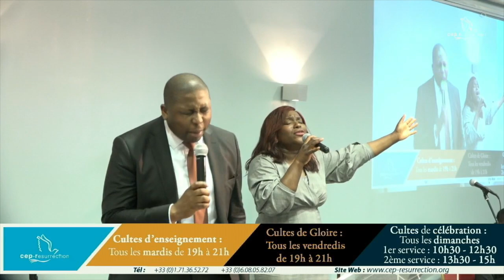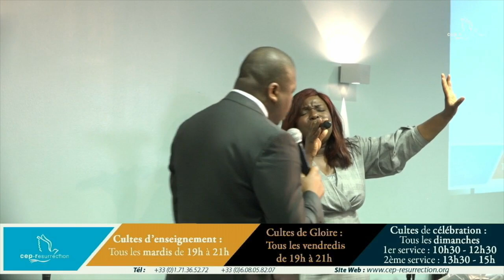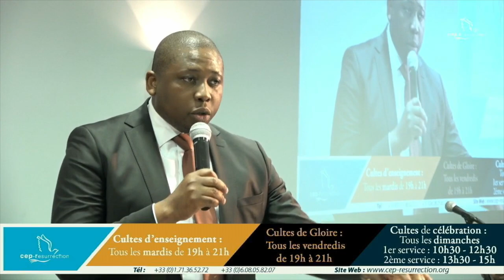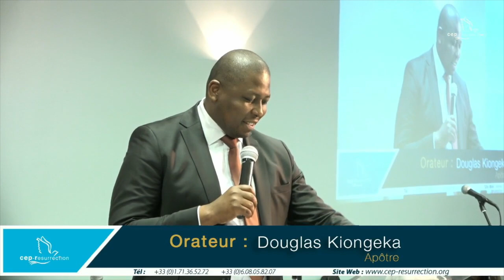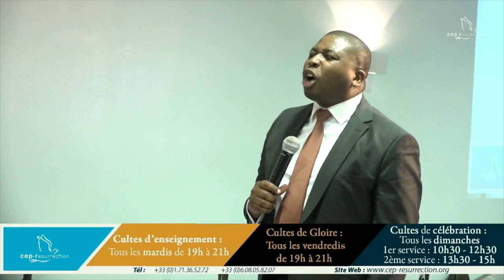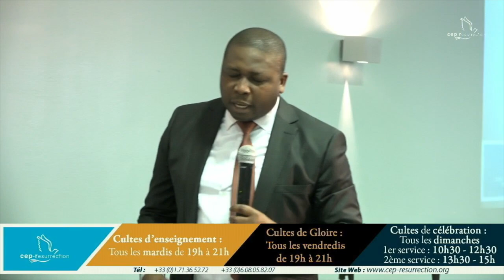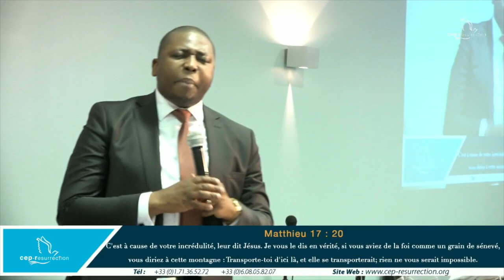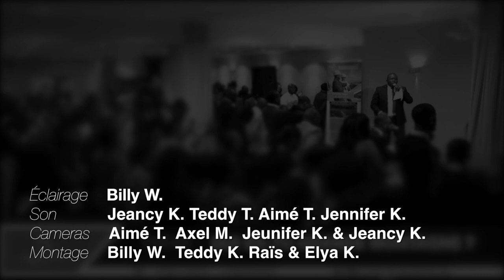Douglas kiongeka - QUI ES-TU GRANDE MONTAGNE ?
Titre : QUI ES-TU GRANDE MONTAGNE ?
Orateur : Apôtre Douglas Kiongeka
Lieu : Villeneuve-le-roi, France
Date : 15/04/2018